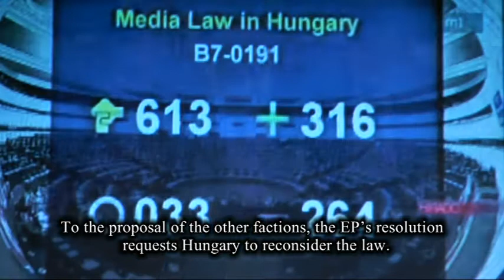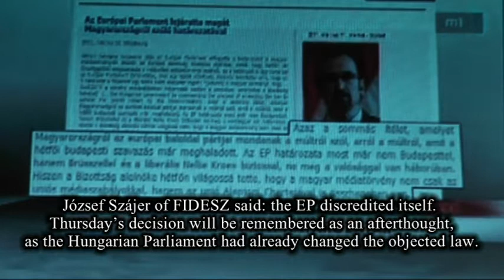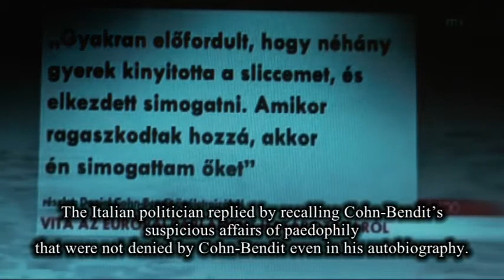Debate about the Hungarian media law at the European Parliament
The prime time news coverage of the debate about the Hungarian media law at the European Parliament on Hungarian public television (MTV), in Hungarian with English subtitles